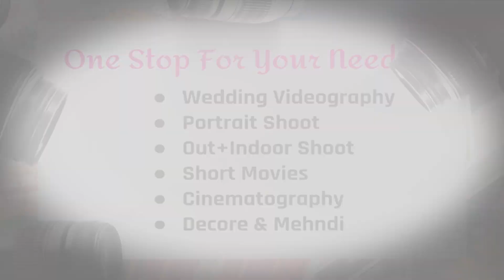Afroz & Ruqsar | Naiyo Ladga Dil (Video) | Wedding Cinematic Candid Video | By SANAM STUDIOS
Hello and Welcome to official Channel of SANAM STUDIOS A WEDDING CREW, Wedding Photography Which is Based On MANDYA, Karnataka India...

Here is a Reception Cinematic Song of Aroz & Ruqsar

Shooting Location - @ Dastagir Function Hall Mysore

Want your Wedding Cinematic Video look, like this?

Lock your Wedding Dates with us.

SANAM STUDIOS
A Wedding Crew